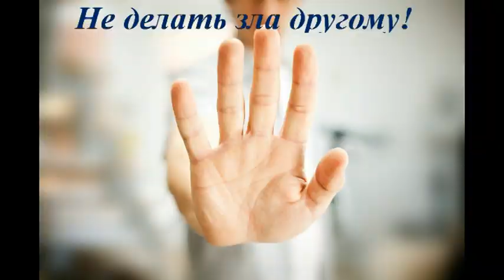Милосердие начинается с малого